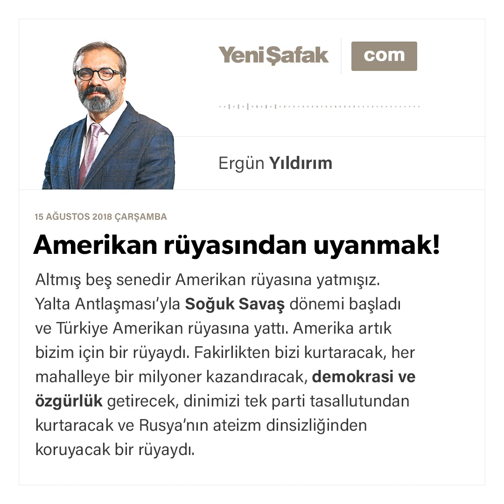Ergün yıldırım - Amerikan rüyasından uyanmak! - 15.08.2018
Altmış beş senedir Amerikan rüyasına yatmışız. Yalta Antlaşması’yla Soğuk Savaş dönemi başladı ve Türkiye Amerikan rüyasına yattı. Amerika artık bizim için bir rüyaydı. Fakirlikten bizi kurtaracak, her mahalleye bir milyoner kazandıracak, demokrasi ve özgürlük getirecek, dinimizi tek parti tasallutundan kurtaracak ve Rusya’nın ateizm dinsizliğinden koruyacak bir rüyaydı.